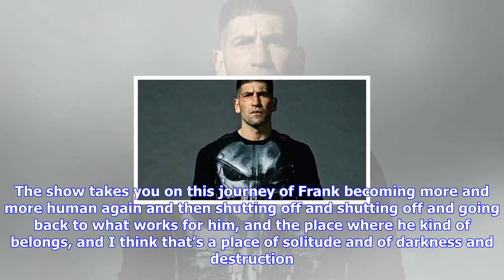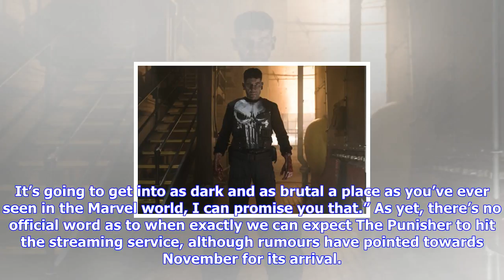Breaking News | Jon bernthal says the punisher will take us to “a dark and brutal” corner of the ma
Jon bernthal says the punisher will take us to “a dark and brutal” corner of the marvel cinematic universe

Earlier today Netflix unveiled the first full trailer for The Punisher see here, and now we have som...